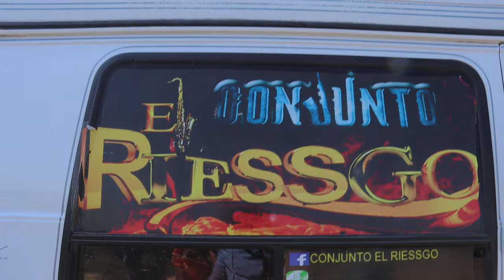Cabalgata de XV AÑOS ELISEO